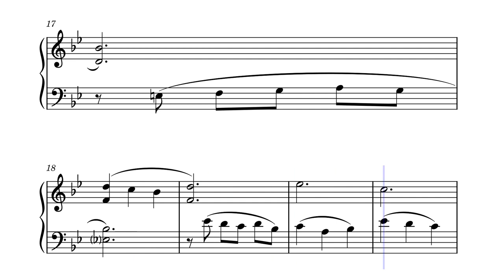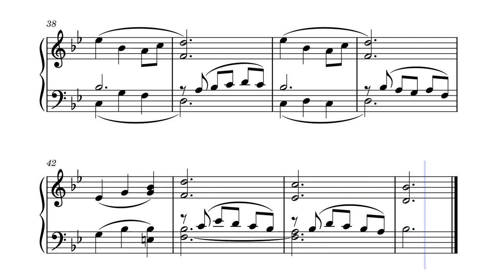When you were happy and didnt know it by Daniil Baturin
Yet another attempt to summon the spirit of Erik Satie. Fun fact: the tonic chord fist appears 22 measures into the piece. To compensate for that, there's a textbook cadence at the end, though: vii/V K64 V7 I.